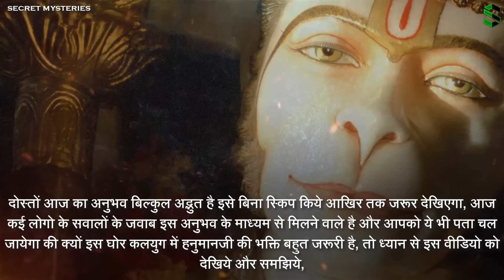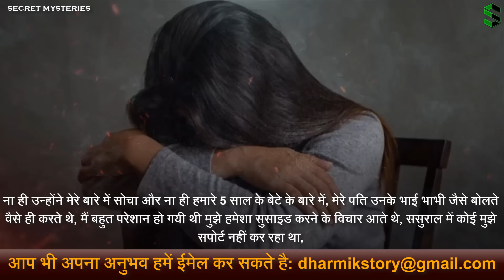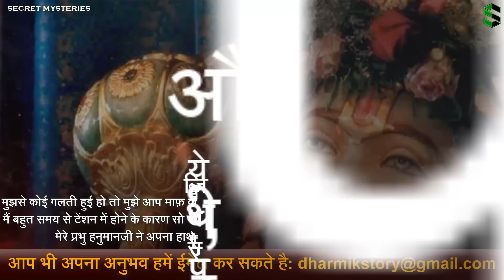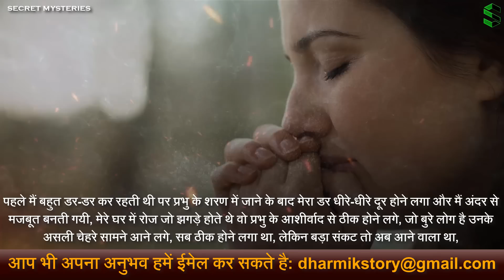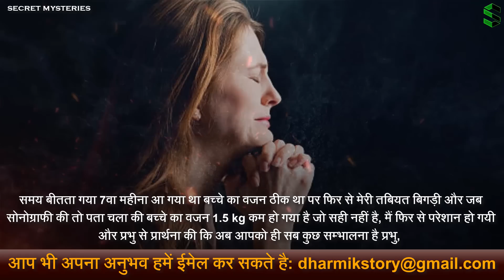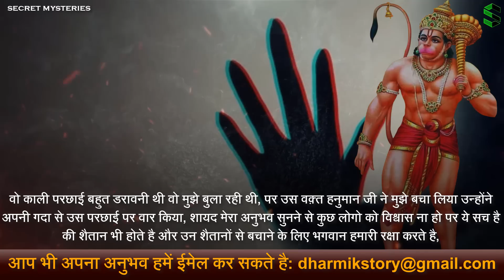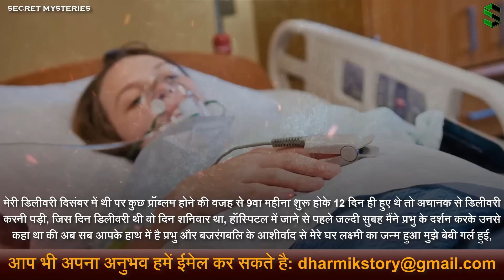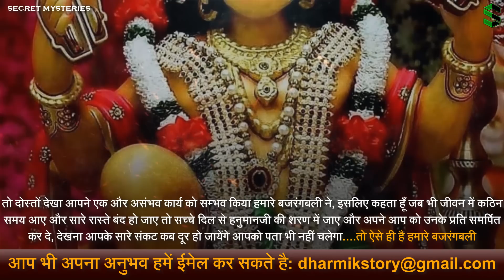तुझे और तेरे बच्चे को कुछ नहीं होगा, मैं तेरे साथ हूँ | हनुमानजी का रोंगटे खड़े कर देनेवाला चमत्कार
तुझे और तेरे बच्चे को कुछ नहीं होगा, मैं तेरे साथ हूँ | हनुमानजी का रोंगटे खड़े कर देनेवाला  चमत्कार | हनुमान चालीसा